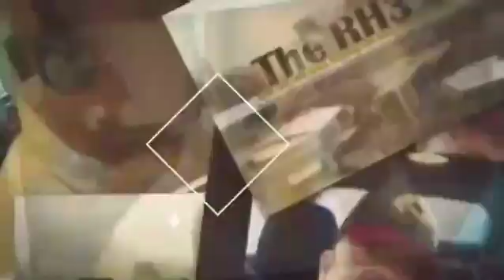This Week on TheRH3Show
Join me this Tues. & Thurs., from 6-7 p EST. as we discuss BreastCancerAwareness and Things Men Should Bring to the Table.